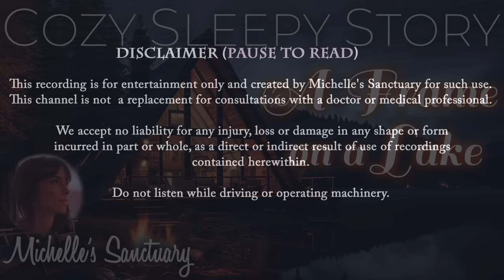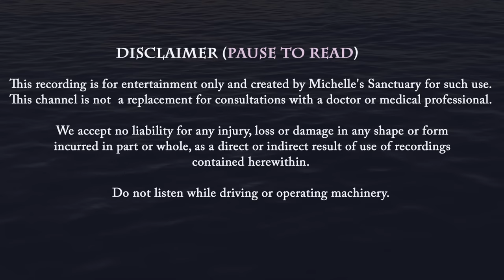Cozy Sleepy Story 🌙 CABIN DREAMS: A-FRAME ON A LAKE 💫 ASMR Storytelling for Sleep (lake sounds)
"Cabin Dreams: A-Frame on a Lake" is a cozy sleepy story with lake sounds and calm music. Enjoy ASMR storytelling for sleep as you escape to a charming lakeside community in autumn with a beloved dog to enjoy a cabin you have renovated to match your desires.

"A-Frame on a Lake" gives you the chance to take a mental vacation before bed, finding comfort and bliss in a relaxing lakeside cabin hideout. This enchanting narration by a female voice offers you the chance to escape anxiety and bedtime worries, replacing them with the soothing embrace of nature, nostalgia, and the cozy arrival of autumn. It's time to dream away.

Chapters:
00:00 Intro
00:09 Hoomband Ultimate Sponsor Video
01:11 Guided Sleep Meditation & Relaxing Breaths
06:58 A-Frame by the Lake 💤 Cozy Sleepy Story
44:29 Lake Sounds & Calm Music for Sleep